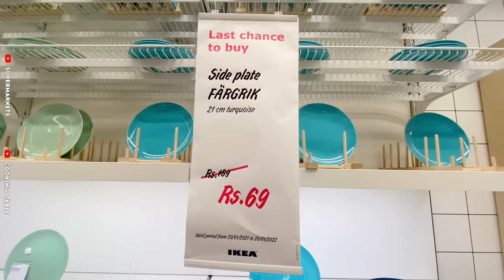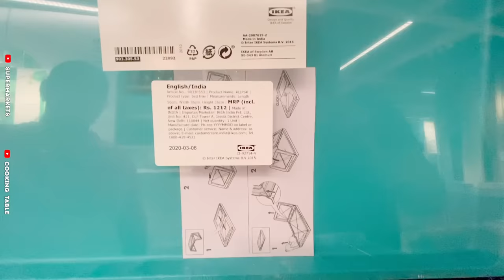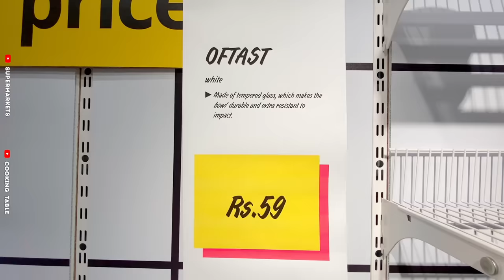IKEA Clearance Sale From 99/- | Kitchen Organisers, Ceramic, Stainless Steel & Aluminium Kitchenware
Located in: IKEA HYDERABAD
Address: Survey no. 83/1, Plot No.25, 26, Part 29 Panmaqtha, Rangareddy, Raidurg Khalsa, Telangana 500032